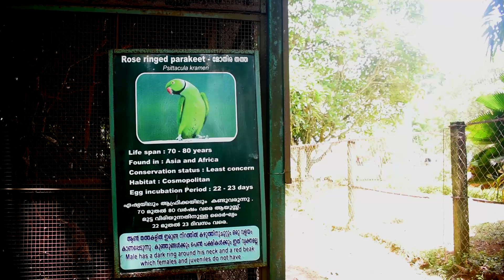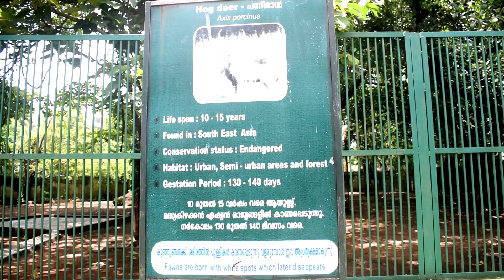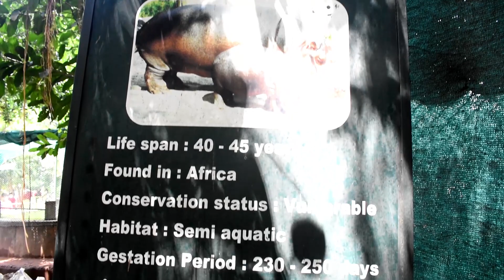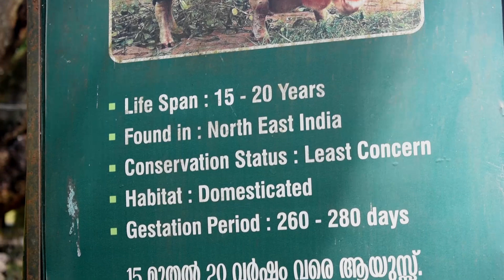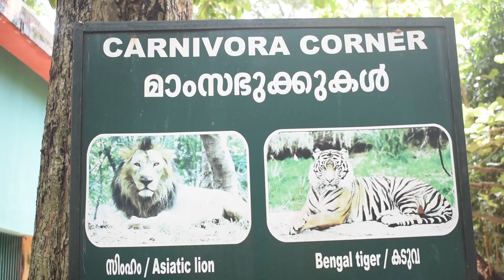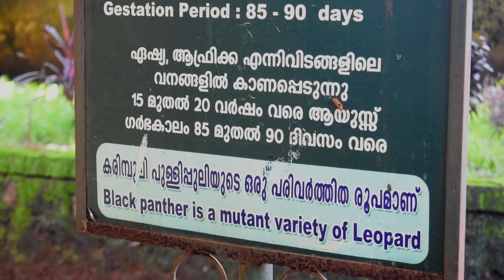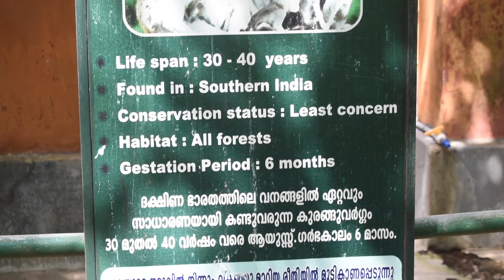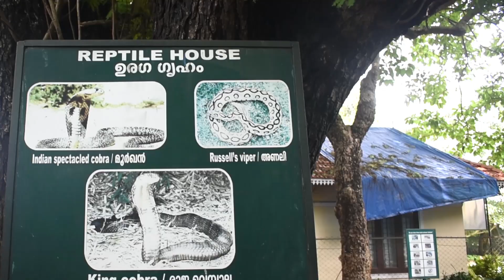Thrissur Zoo Visuals in 2022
Thrissur zoo located in near town in chembukkav. in zoo variety of animals,birds and natural history museum and art museum to see.monday is holiday.still and video cameras are allowed in the park for a small fee.it is one of the oldest zoos in India.